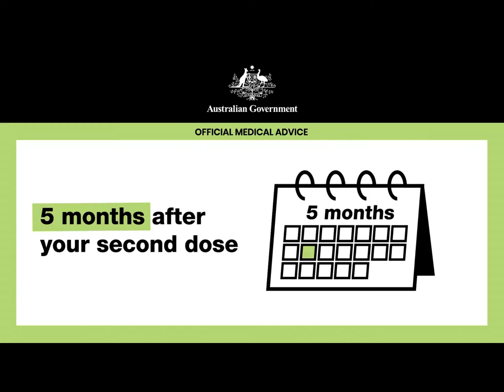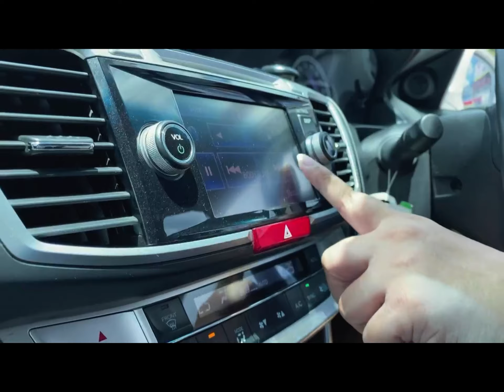Abc tv plus closedown and abc news update 2022